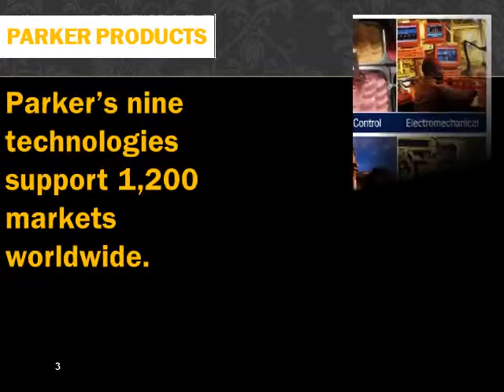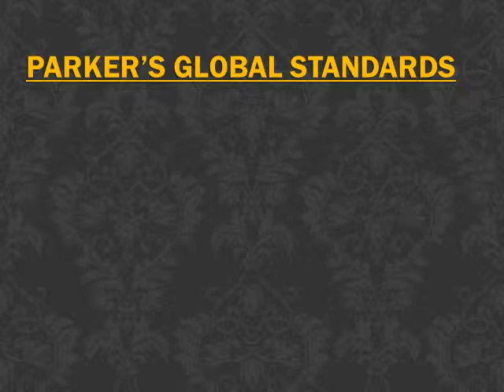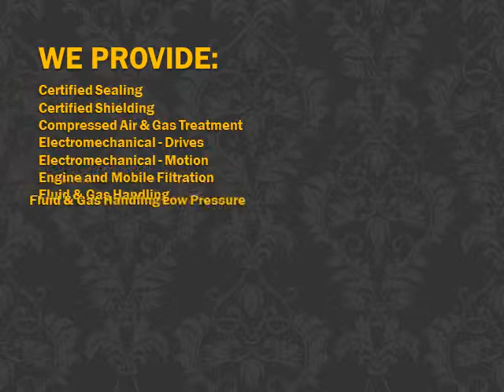Parker Store Nigeria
Offshore Dimensions Limited proudly presents ParkerStore Nigeria. The first in West Africa. Visit us at Block 53, Plot 14A, Adebayo Doherty Street, Off Admiralty Way Lekki Phase One Estate, Lagos, Nigeria.